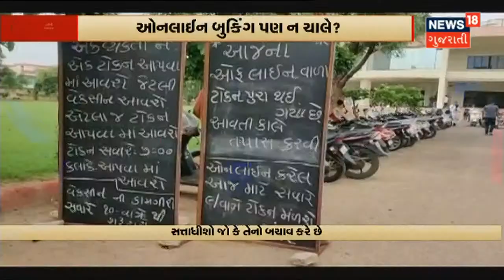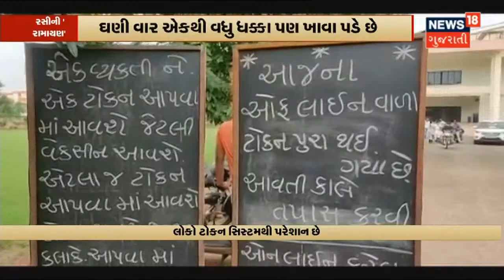રાજ્યના BJP સાંસદો સાથે ગૃહમંત્રી Amit Shah એ યોજી બેઠક | News18 Gujarati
રાજ્યના BJP સાંસદો સાથે ગૃહમંત્રી Amit Shah એ યોજી બેઠક.ગુરુવારે રાત્રે Delhi માં ગુજરાત ભવન ખાતે Amit Shah એ યોજી બેઠક. ગુજરાત BJP ના તમામ સાંસદો રહ્યા હાજર.J.P. Nadda અને C.R.Patil પણ રહ્યા હતા ઉપસ્થિત.